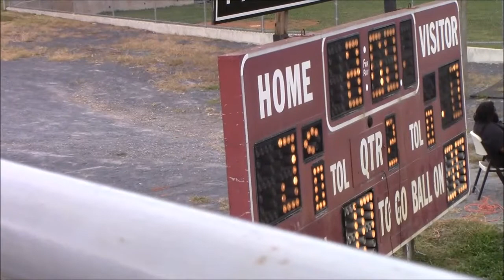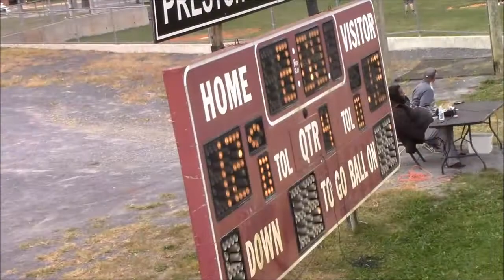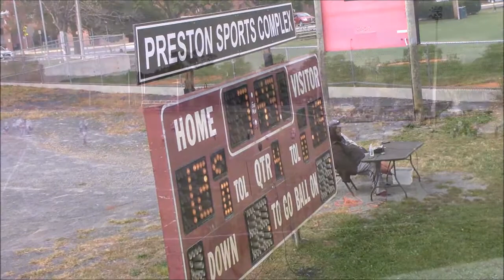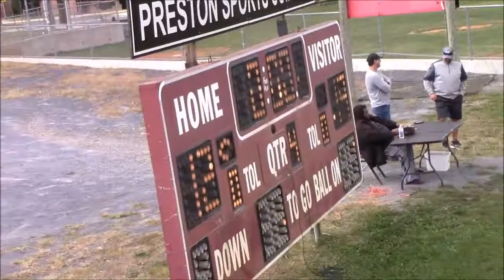WFYFL "C" Cowboys vs Falcons 9-30-2017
WFYFL "C" Cowboys vs Falcons
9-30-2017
@ Jim Barnett Park in Winchester, Virginia.